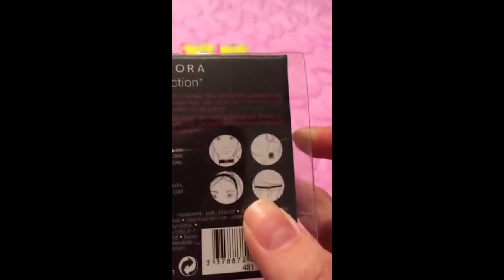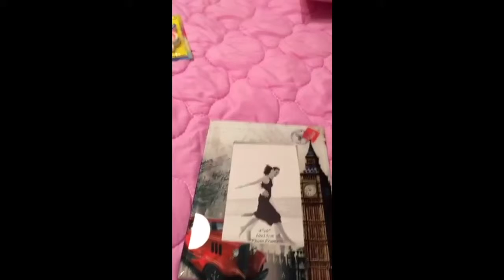My B-day Presents (Part 1)